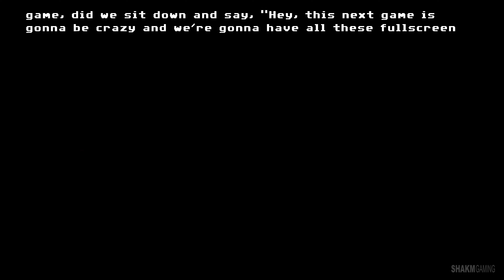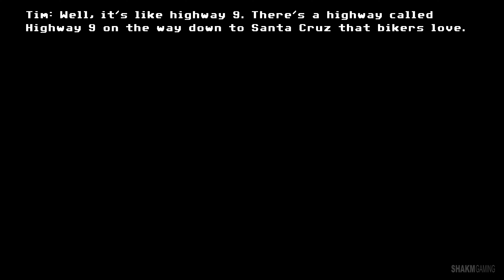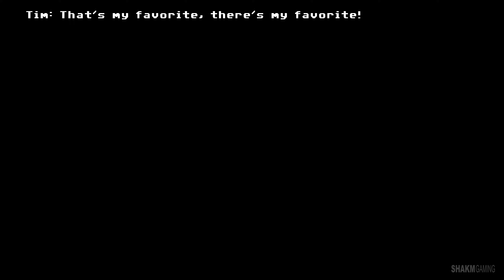All developer commentary | FULL THROTTLE Remastered P5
I'm Ben and I like bikes 😎

This is my full game playthrough for the remastered edition of the 1995 classic point and click adventure FULL THROTTLE, starring Ben Throttle, played on PC (steam) from intro to ending. It contains my reaction, review, all cutscenes, tips and tricks and can be used as a guide for things like getting a battery, how to get gas at the gas tower, how to get into  todd's junkyard and avoid junkyard dog, how to get the cavefish goggles, how to win bike fights on the mine road and the domlition derby etc. I will include a final episode with full developer commentary.

ABOUT THE GAME - "One minute you’re on the road, riding, not a care in the world. Then some guy in a suit comes along and says he’s got a deal for you and your gang. But when you come to, you’ve got a lump on your head, the law on your back, and a feeling in your gut that the road you’re on is about to get a lot rougher… Originally released by LucasArts in 1995, Full Throttle is a classic graphic adventure game from industry legend Tim Schafer, telling the story of Ben Throttle; butt-kicking leader of biker gang the Polecats, who gets caught up in a tale of Motorcycles, Mayhem and Murder. Now over 20 years later, Full Throttle is back in a remastered edition that features all new hand-drawn and 3D high-resolution artwork with 4k support, and with remastered audio and music. Blow your speakers with movie-quality sound and a full digital score featuring the GONE JACKALS - an authentic hard-hammerin' biker band! Players will be able to switch back and forth between classic and remastered modes, and mix-n-match audio and graphics options to their heart’s desire. Also included is a concept art browser with work from Peter Chan, and a commentary track with the game’s original creators. Full Throttle was the first game with Tim Schafer as sole project lead, and a much beloved cult classic! This special edition has been lovingly restored and remade with the care and attention that can only come from involving the game's original creators. It’s headed to PS4, PS Vita and PC in 2017."